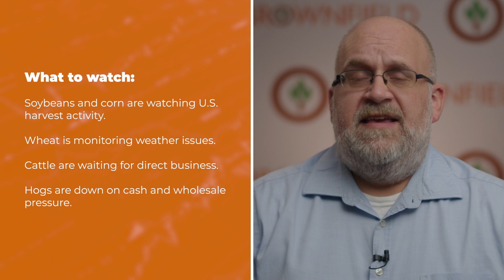Soybeans are starting Thursday's session lower | Opening Market Minute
Brownfield Commodity Market Reporter John Perkins has your look at the declines in soybeans, cattle, and hogs, and the mixed opens for corn and wheat.

What to watch:
» Soybeans and corn are watching U.S. harvest activity.
» Wheat is monitoring weather issues.
» Cattle are waiting for direct business.
» Hogs are down on cash and wholesale pressure.